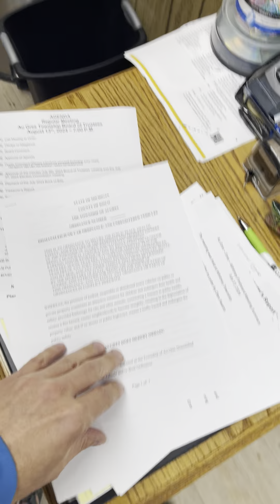Derek visits Au Gres township hall during business hours to receive a copy of a zoning permit.